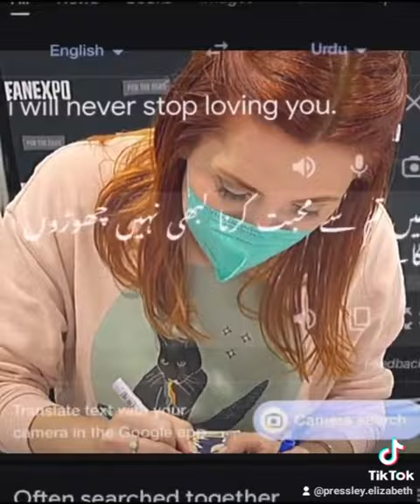Elizabeth Maxwell I will always love you 🫰🥰